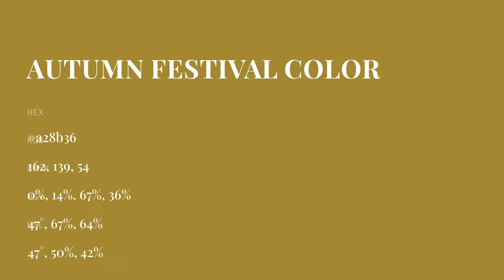Autumn Festival color a28b36 hex color - Yellow color - Cool color a28b36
What color is Autumn Festival ? a28b36 hex color - Yellow color - Cool color a28b36

Hex a28b36 Color Code is also known as Autumn Festival color.